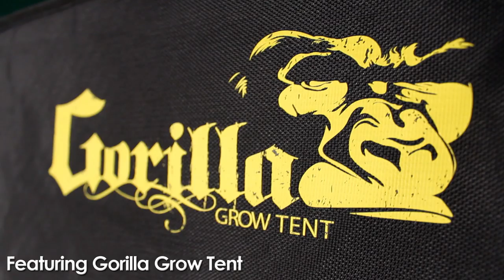How to Setup Automated Indoor Grow Room Setup- Professional SuperRoom.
How to setup Fully Automated indoor grow rooms tent setup - design, how to, and super grow tips! with Bubble Flow Buckets, SuperFlow Aeroponics system, Gorilla Grow Tent and every other best growing option.